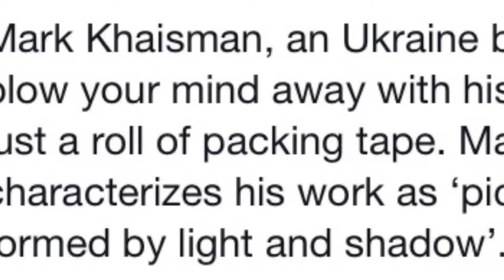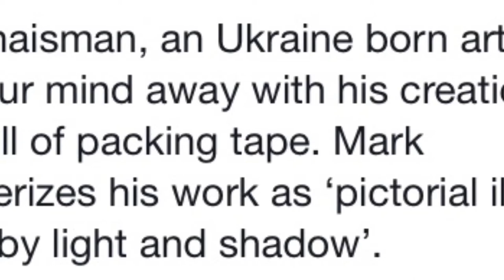AphoenixD - PICTORIAL ILLUSIONS FORMED BY LIGHT AND SHADOW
Mark Khaisman, an Ukraine born artist will blow your mind away with his creations from just a roll of packing tape. Mark characterizes his work as ‘pictorial illusions formed by light and shadow’.

- PROMOTE INTERACTIVE WORK -
Please Share to Promote Artist's Talent!!!

AphoenixD YouTube Dailymotion TalentHouseArtist Facebook MadeWithClip! @AphoenixD Twitter Tweets Tumblr Pinterest Instagram @AphoenixD Check out what I MadeWithClip! @AphoenixDTalents